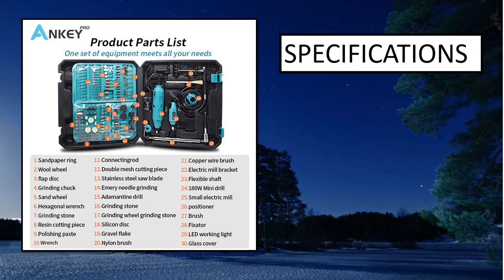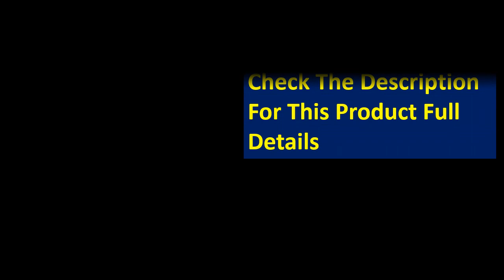5 Best Electric Drill On Aliexpress 2024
5 Best Electric Drill On Aliexpress 2024

1. Makita DDF485 18V 1000Nm Brushless Rechargeable 10mmImpact Driver Electric Drill

2. Bosch Brushless Electric Screwdriver GSR 120-Li Cordless Screw Driver and Drill 1

3. 1280W Impact Drill 0-3000 r/min High Rotation Speed Corded Electric Drill Tool

4. Brushless 21V Ice Fishing Screwdriver Electric Impact Drill 3 in1 Cordless 120 N.m

5. WORKPRO 21PC 20V Li-ion Cordless Compact Drill Driver Set and Impact Driver Set